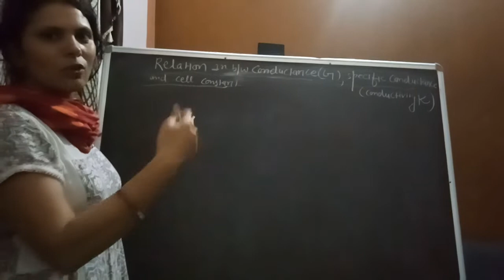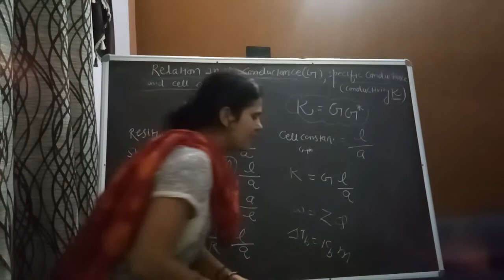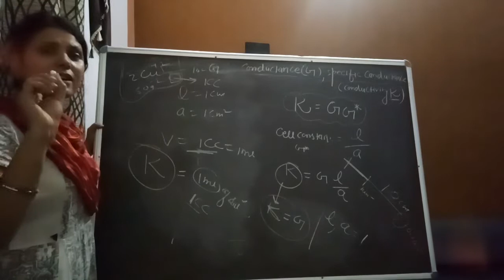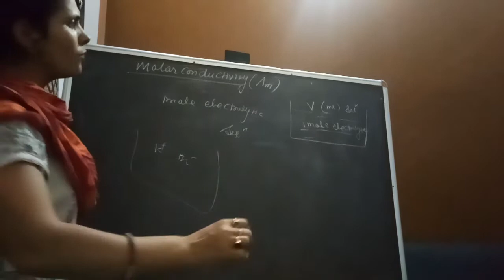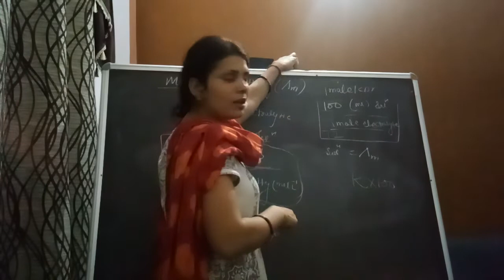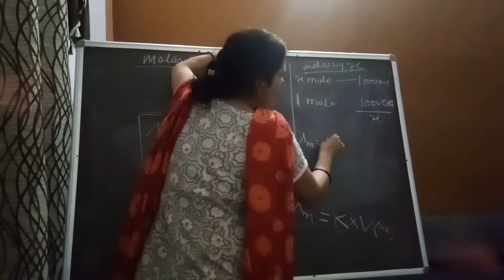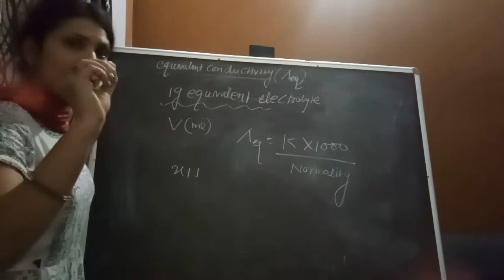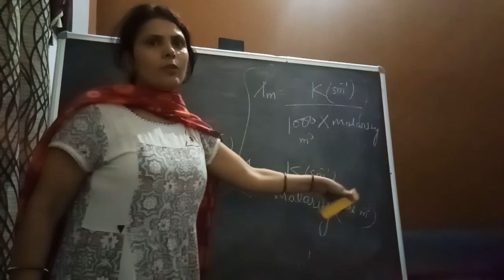Conductance (Part 2) By Samarjeet Mam